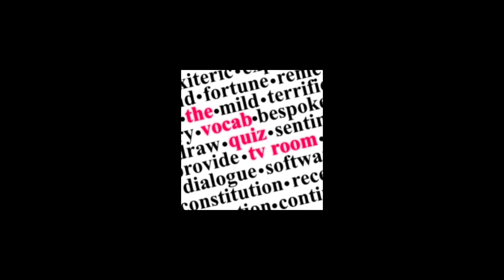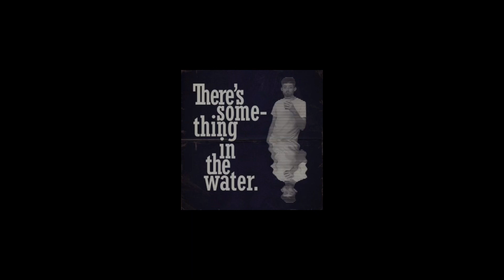On Channel 13: The Tv Room Mashup but it’s the original songs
I don’t own any of the songs, nor do i own any of the artwork, they are all owned by the person who made them